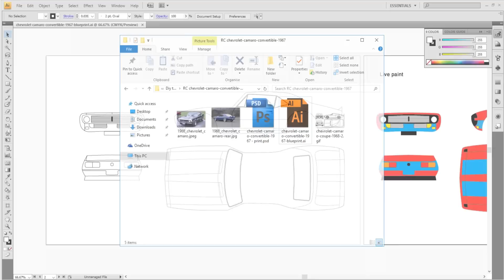How To Make RC DIY CAR | Chevrolet Camaro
RC DIY Car 1968 Chevrolet Camaro
I have made this toy for my kids, and I wanted to share it with you :)
I tried to make this car with removal parts, so it is easier to upgrade it.

The cost of this toy depends on what type of motor, ESC, battery and transmitter you will use. For example you can reduce the cost by using cheap transmitter 27mhz, cheap batteries.. etc.

Follow the steps and pictures to make this car.

You can find all of the used items on Aliexpress website

Items used in this project:
- 50*35cm Foam board (1) (usually you can't buy this from china or far country, because it can break. look at the local stores for it )
- 3-6v DC motor 130 (1)
- 38X13X2.5mm Rubber Tires (4)
- 5mm LEDs 3.4v (4)
- Wooden popsicle 9.3*0.9*0.2cm (10)
- Wooden popsicle 15*1.8*0.2cm (2)
- Mini gear micro 9g servo (2)
- Plastic Sucker Tubes Sticks (1)
- Sand Paper P600 (1)
- 2*100mm Metal Model Axle Gear Shaft (2)
- Plastic Gear Package Motor Gearbox (3)
- Plastic Tee Connect Shaft (5)
- M2 (2mm Screws With Hex Nuts (15)
- M2*5*1 Plastic Flat Spacer (15)
- 7.4V 1200mAh 25 C 2S Lipo Battery (1)
- IMAX RC B3 PRO LIPO Battery balance Charger (1)
- Flysky FS-GT2B FS GT2B 2.4G 3CH (1)
- RC Servo Extension Cord Cable (1)
- Servo Extension Extend Lead Wire Cable (1)
- 20A ESC for brushed motor (1)